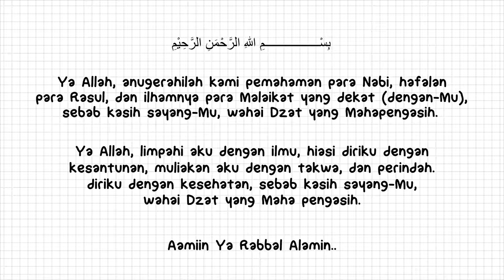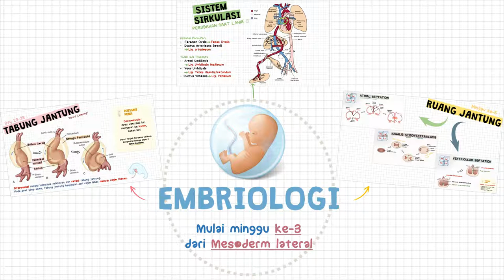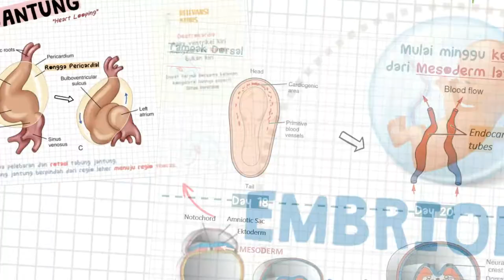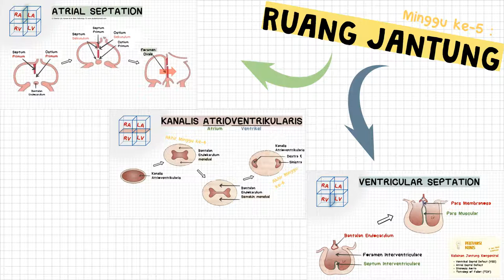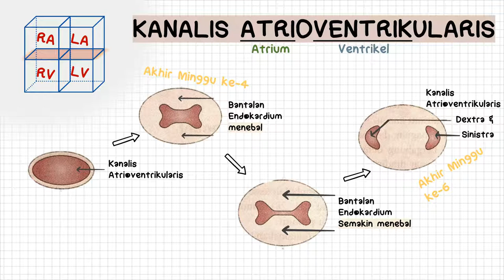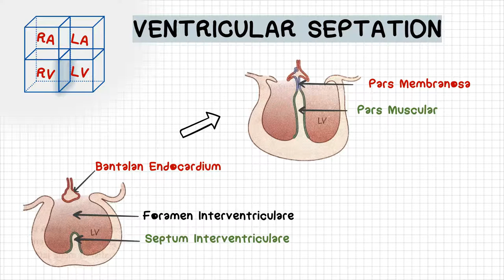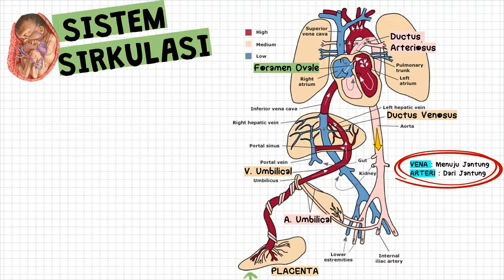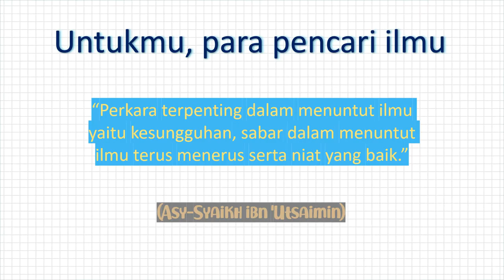Embriologi Jantung : #2 BASIC CARDIOVASKULAR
Video Pembelajaran Mahasiswa Kedokteran oleh Pacemaker

Saran & kritik dapat dituliskan pada kolom komentar,

Deskripsi : Embriologi sistem kardiovaskular pada umumnya terjadi pada minggu ke-3 dan berasal dari mesoderm lateral. Pada Video ini kami membahas tahap perkembangan embrio, berupa :
1. Awal perkembangan endocardial tube (Dijelaskan melalui gambar embrio tampak dorsal dan tampak potongan transversal)
2. Tahap lanjutan perkembangan tabung jantung
Pembentukan septum sehingga jantung terbagi menjadi 4 ruang : Masing-masing dua atrium dan ventrikel
3. Setelah tahap perkembangan selesai hingga menjadi fetus yang siap dilahirkan akan terjadi perubahan pada sistem sirkulasi.  Expansi pada Paru-Paru menyebabkan:
- Foramen Ovale menjadi Fossa Ovalis
- Ductus Arteriosus Botalli menjadi Lig. Arterios
dan Akibat putus hubungan dengan Plasenta:
- Arteri Umbilicale menjadi Lig. Umbilicale Medianum
- Vena Umbilicale menjadi Lig. Teres Hepatis/rotundum
- Ductus Venosus menjadi Lig. Venosum
Topik ini penting sebagai dasar memahami penyakit utamanya kelaian jantung kongenital/Penyakit Jantung Bawaan (PJB). Adapun relevansi klinis tersebut dijelaskan pada masing-masing pembahasan secara singkat.

SUMBER :
- Embriology At A Glance, Samuel Webster & Rhiannon de Wreede
- Anatomi Klinis Berdasarkan Sistem, Richard S. Snell, MD, PhD
- Netter’s Clinical Anatomy, Third edition, John T. Hansen, 2014